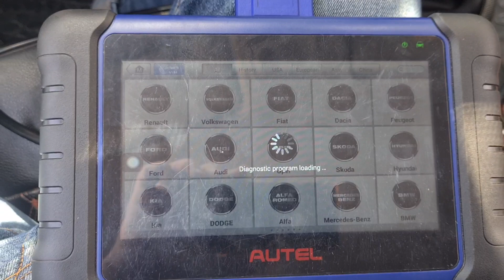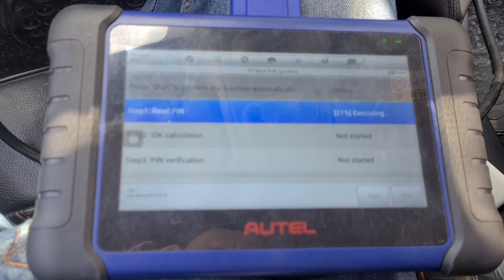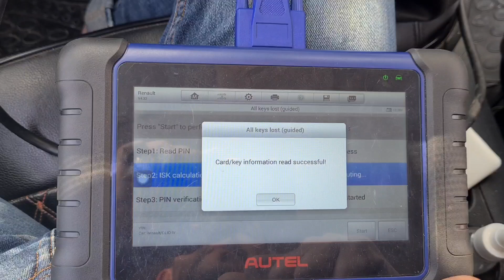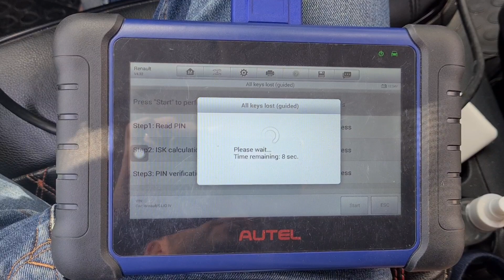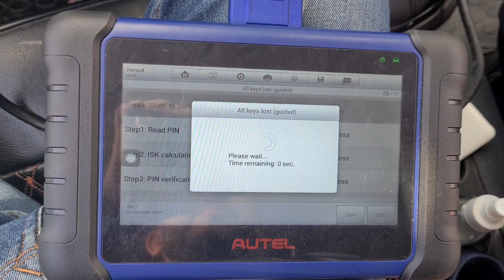clio 4/carte programming/aytel 508